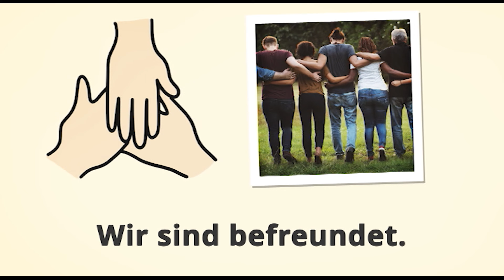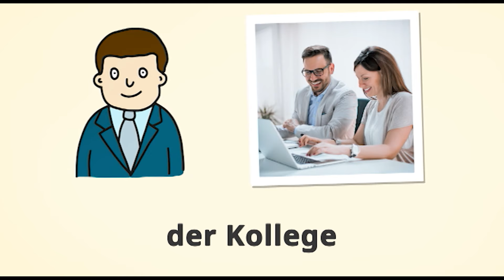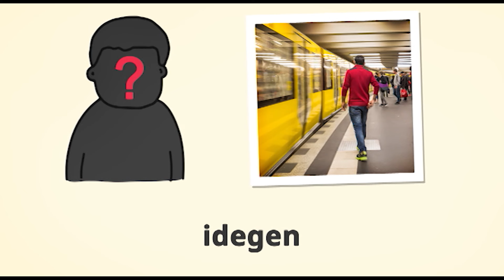Német kezdőknek (A1/A2) | Deutschtrainer: Ismerősök és barátok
Kolléga, szomszéd, vagy a legjobb barát? Hogyan jellemezhetjük a kapcsolatainkat? Ebben a fejezetben megtanulhatod!

A Deutschtrainer segítségével hatékonyan elsajátíthatod a mindennapi élethez szükséges alapszókincset, miközben a kiejtésedet is tökéletesítheted. A 100 kétnyelvű fejezet témakörök széles skáláját fedi le.